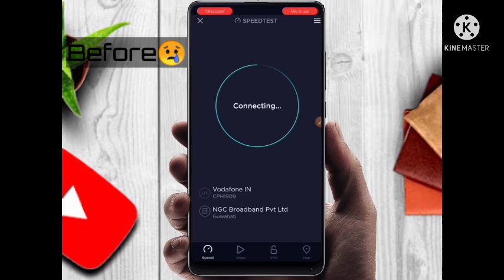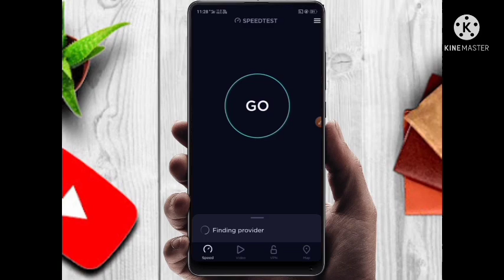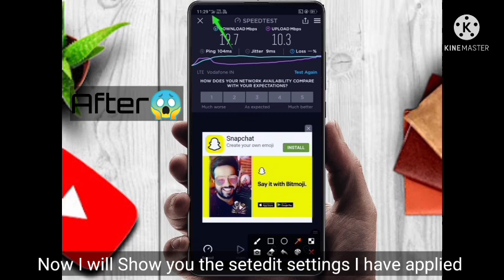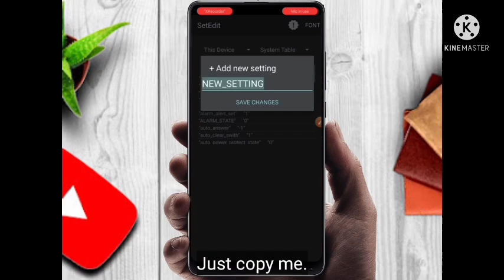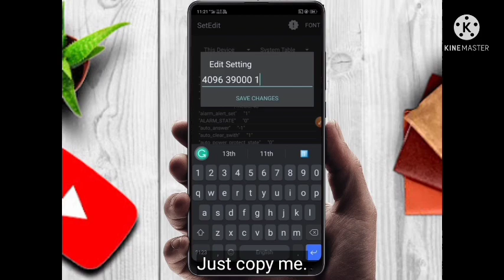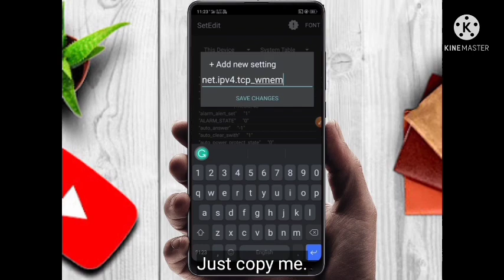Setedit Settings For Boosting Network Speed | 20 MS Speed Guaranteed 100% Working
Setedit Settings For Boosting Network Speed | 20ms Speed Guaranteed 100% Working | With 🔴Live Proof.

Increase performance in low end device by new Setedit commands boost Fps 100% working no root 5 min

Setedit
Setedit app
Setedit xiaomi
Setedit tricks
Setedit app tricks
Setedit miui 12
Setedit app use
tweaks free fire
tweaks
tweak
settings database editor
secure table

increase phone performance for gaming, increase phone performance

SetEdit tricks

SetEdit for Android 11

Setedit Vivo

SetEdit Pro

SetEdit Feature Pack

SetEdit tweaks

How to use SetEdit app

SetEdit apk download

SetEdit Settings

Setedit github

SetEdit app

SetEdit Pro APK

SetEdit does not currently support editing this table

SetEdit Android